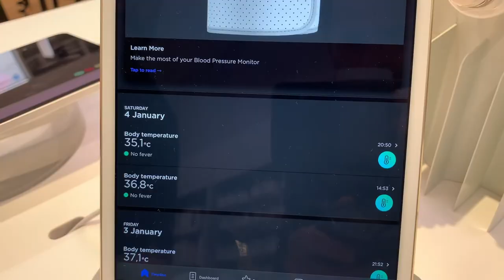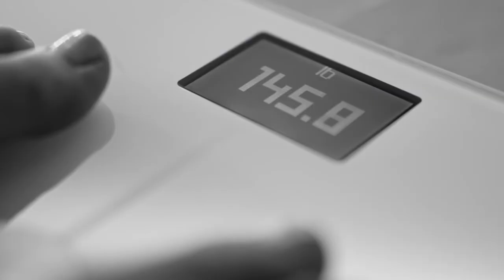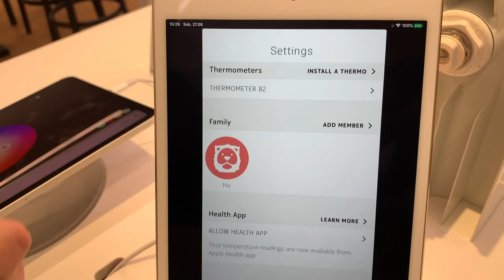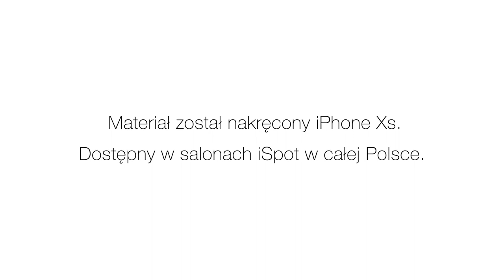High Five - sprzęt marki Withings (zadbaj o swoje zdrowie)